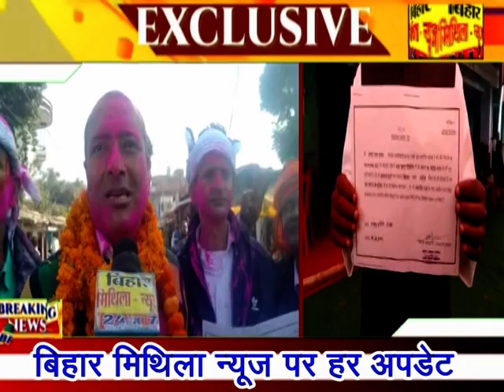दरभंगा के हनुमान नगर और सिंघवाड़ा रिजल्ट अपडेट क्या बोले विजेता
biharmithilanews बिहार मिथिला न्यूज पर राजधानी पटना कि हर राजनिति और क्राईम के साथ स्वास्थ्य और शिक्षा के साथ जनसमस्या जनता कि आवाज हर घंटे ब्रेकिंग के साथ